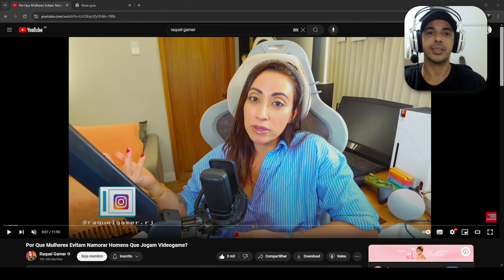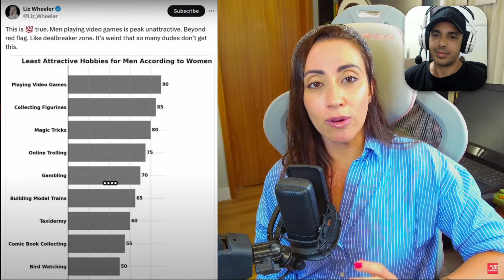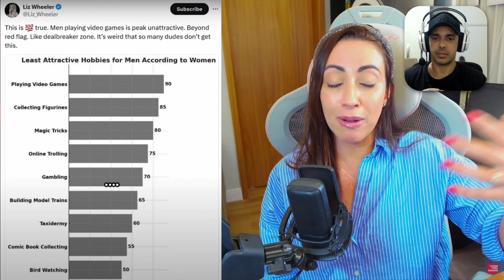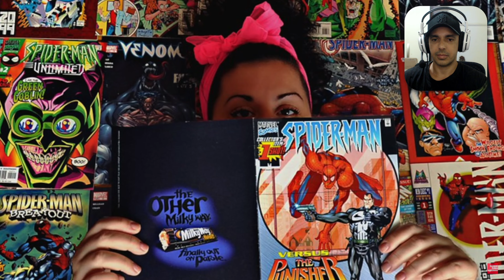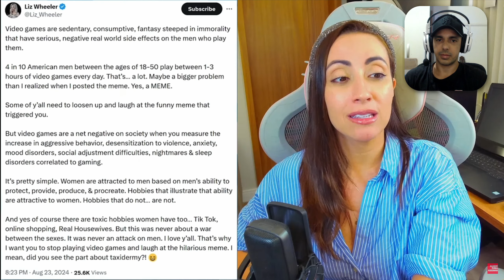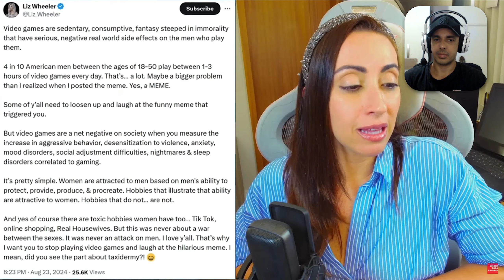Mulheres Não Gostam de Homens que Jogam Video Game!?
Muito obrigado pela atenção e carinho não esqueça de avaliar o vídeo e me deixa um comentário